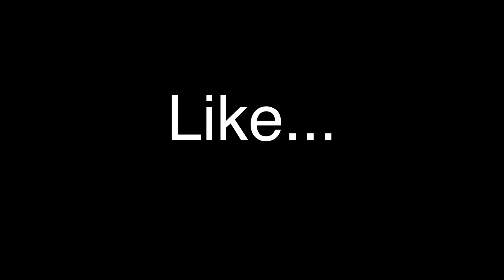Braces VLOG # 8 - My Final Reveal and Overview!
This video is about Braces VLOG # 8 - My Final Reveal and Overview